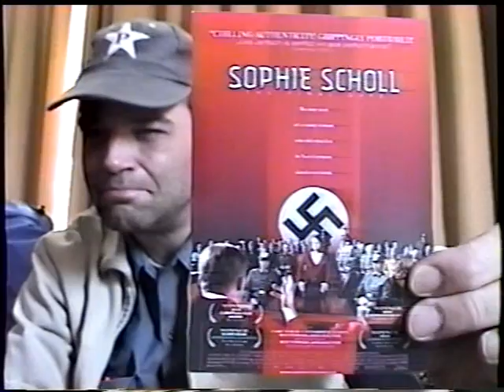Marc Rothemund (Sophi Scholl) - David Lamble / ClaudesPlace.com Interview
David Lamble of ClaudesPlace.com interviews Marc Rothemund, director of the movie "Sophi Scholl". ClaudesPlace.com is a website with movie reviews and interviews with filmmakers and actors. The focus is on independent film from a gay perspective.

David Lamble / ClaudesPlace.com
Interviewer: David Lamble